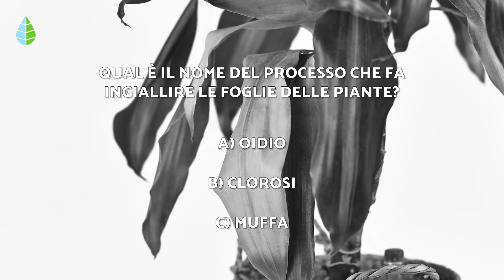FOGLIE GIALLE sulle PIANTE 🍃 (8 Cause e Rimedi ✅)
🌿 Vuoi sapere perché la tua PIANTA ha FOGLIE GIALLE? In questo video di EcologíaVerde spieghiamo gli 8 possibili MOTIVI per cui le foglie delle piante possono assumere un colore giallastro e ti diamo alcuni consigli per curarle. Scopri se non lo stai curando bene o se è stato attaccato da un parassita o da una malattia.

🍂INDICE 🍂

00:00 Foglie gialle sulle piante
00:27 1. Irrigazione eccessiva
00:54 2. Mancanza di irrigazione
01:19 3. Terreno povero
01:44 4. Eccesso o mancanza di luce
02:58 5. pH non corretto
03:25 6. Tempo freddo
03:56 7. Correnti d'aria
04:20 8. Arrivo dell'autunno